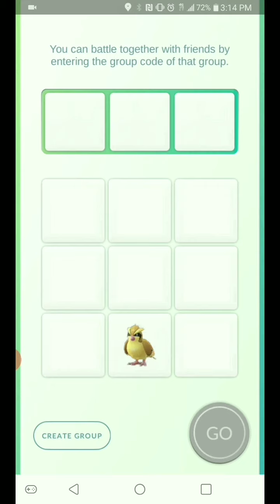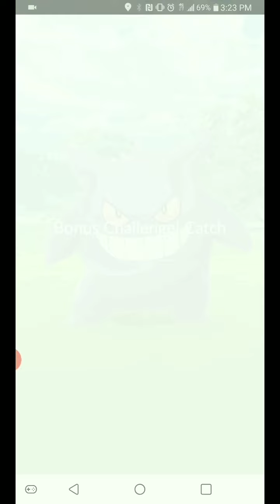6 unique Dark Pulse attackers vs Gengar solo in sunny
Tier 3 Gengar raid (Sucker Punch/Sludge Bomb) solo in sunny (no boost) using 6 Pokemon with Dark Pulse charged move